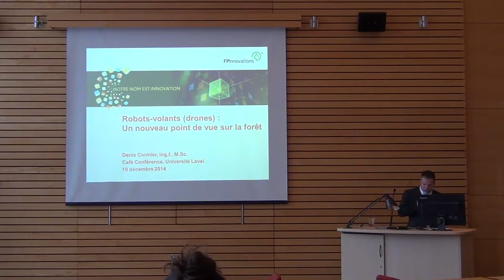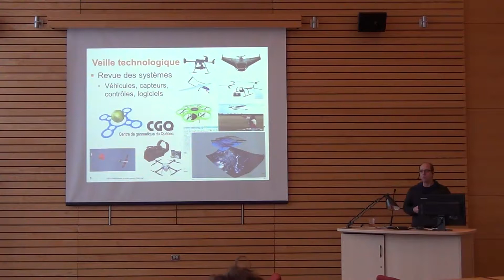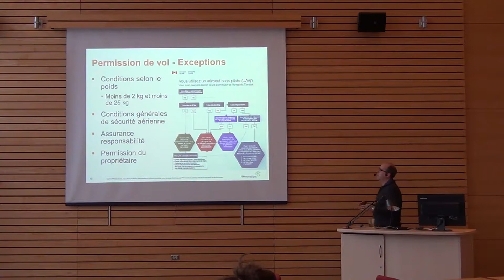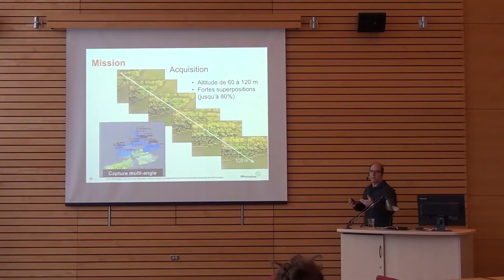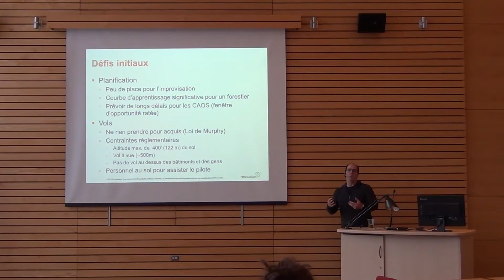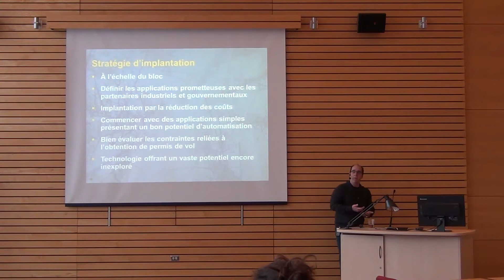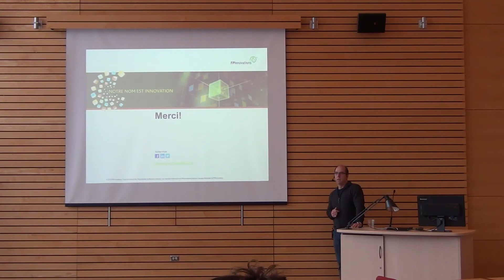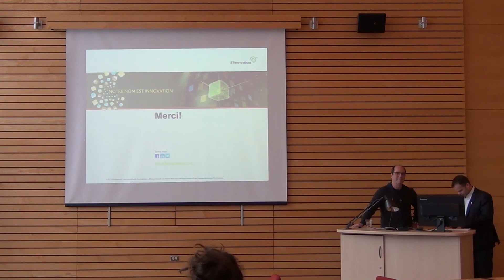Café conférence forestier - Denis Cormier, ing.f., M.Sc.- 10 décembre 2014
Robots-volants: Un nouveau point de vue sur la forêt

Conférence rpésentée par :
M. Denis Cormier, ing.f., M.Sc.
Gestionnaire de recherche
Opérations sylvicoles et bioénergie
FPInnovations

Les forestiers requièrent des informations détaillées et à jour de l’état et des conditions des forêts qu’ils aménagent. Ce type d’information est nécessaire afin de pouvoir planifier efficacement les opérations courantes et pour démontrer leur conformité aux normes provinciales et de certification. L’analyse d’images satellitaires ou d’aéronefs s’avère très efficace pour la planification stratégique ou tactique mais peut manquer de résolution ou être désuète pour une planification opérationnelle. De plus, l’acquisition de ce type d’images nécessite un temps de réaction relativement long afin d’accumuler suffisamment de superficies pour en réduire les coûts. Toutefois, depuis quelques années, l’accessibilité de la technologie des robots-volants (drones) et la miniaturisation des caméras permettent de croire que ce type d’équipement pourrait jouer un rôle important dans la planification et le suivi des opérations forestières. Depuis 2013, FPInnovations explore le potentiel de cette technologie pour les applications forestières. Cette année, nous avons débuté une série d’essais à travers le pays qui visent à valider les opportunités qui nous semblent les plus prometteuses. La présentation donnera un aperçu de la technologie disponible. Elle fera aussi le point sur notre programme de recherche et nos expériences de vol. Nous espérons qu’elle saura générer des discussions intéressantes sur le potentiel d’implantation de cette technologie en foresterie.